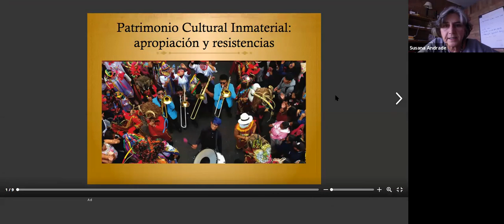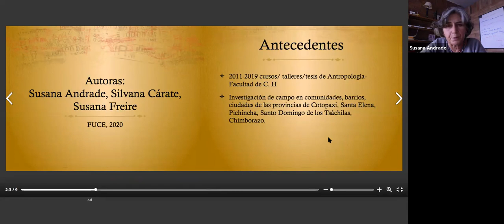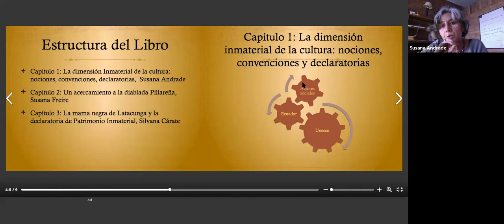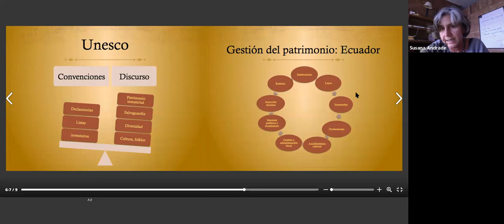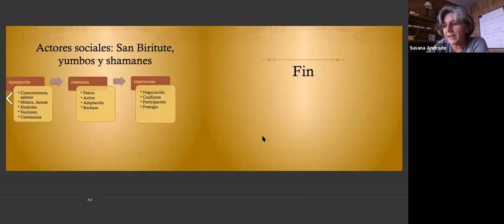Presentación del libro: Patrimonio Cultural Inmaterial: apropiación y resistencias - FIL Quito 2020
Patrimonio e historia: Presentación del libro: Patrimonio Cultural Inmaterial:
apropiación y resistencias. PUCE (REUDE) Participan: Susana Andrade, Susana Freire y Silvana Carate, Gaby Costa (moderadora)